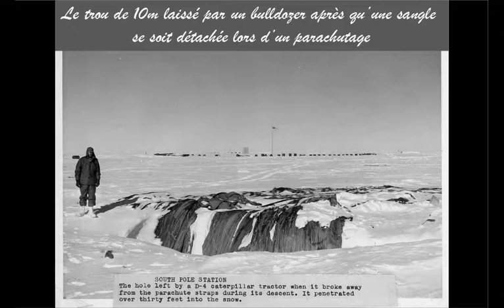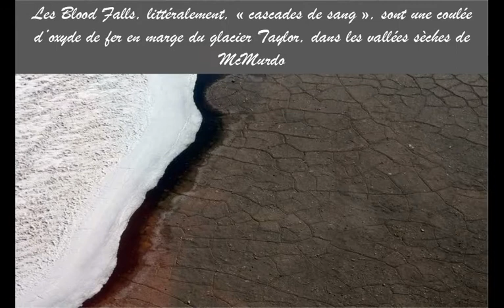Autour du Pôle Sud